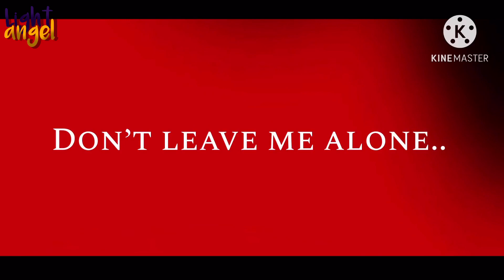♡ It hurts IT HURTS ♡// fairy tail origins \\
Hello

Characters used:

Devin:
Ritchie:

Apps used:
KineMaster
IbisPaint

Original song:
Cover: